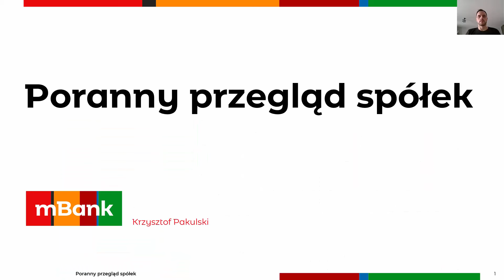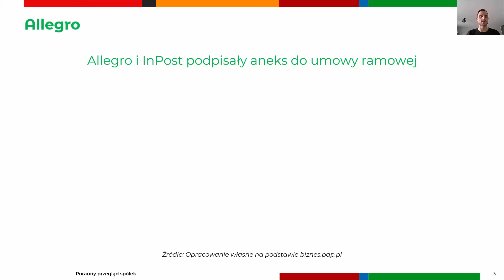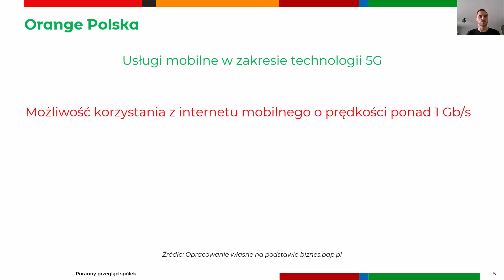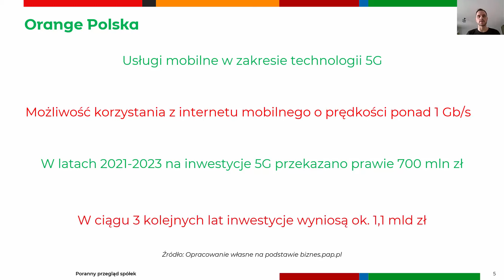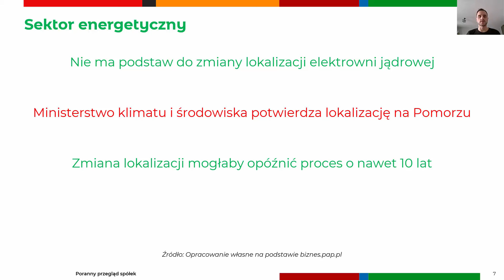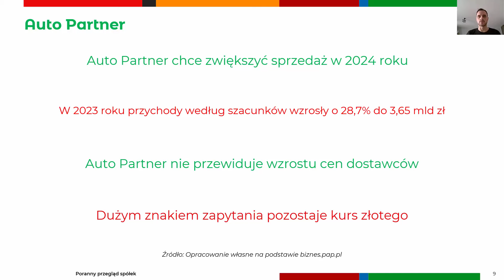Pierwsza elektrownia jądrowa w Polsce ostatecznie na Pomorzu |Poranny przegląd spółek 22.01.2024 r.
Orange Polska wprowadza usługi oparte o 5G. Allegro i InPost podpisały aneks dotyczący indeksacji cen. Auto Partner liczy na dalszy wzrost przychodów w 2024 roku